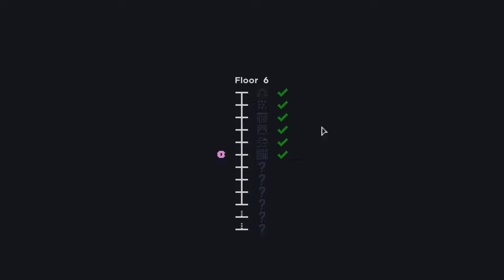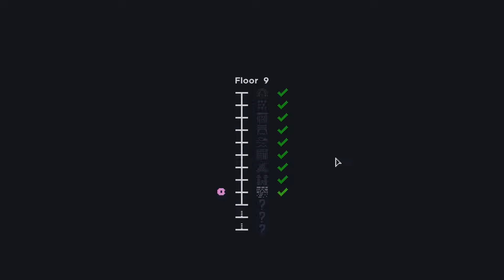[타이니 로그] 근접 무기를 극대화해서 클리어하기 "제우스" (Tiny Rogues)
[타이니 로그] 근접 무기만 써서 클리어하기 "제우스" (Tiny Rogues)